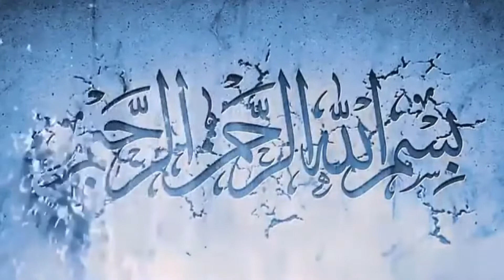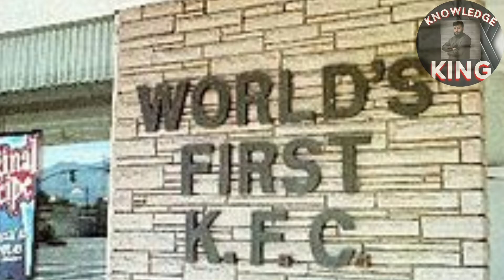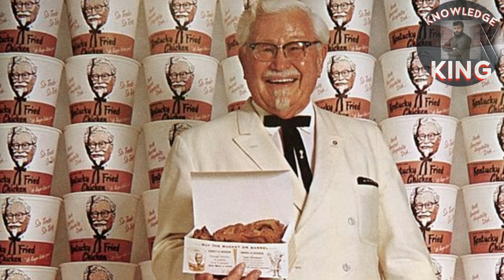story of kfc owner in urdu | motivational story in hindi | knowledge king